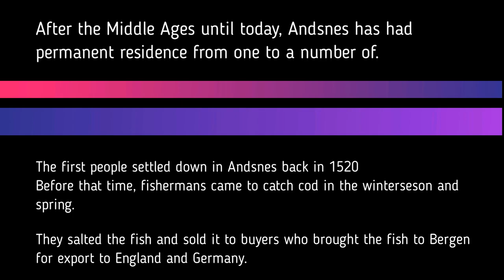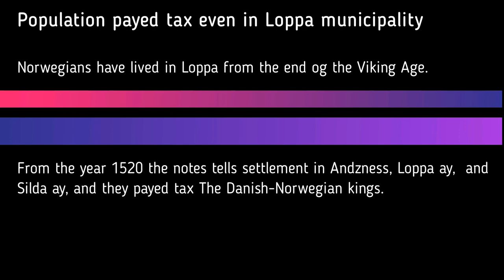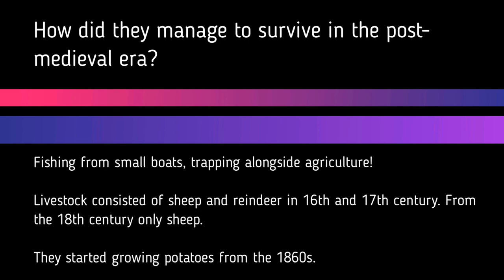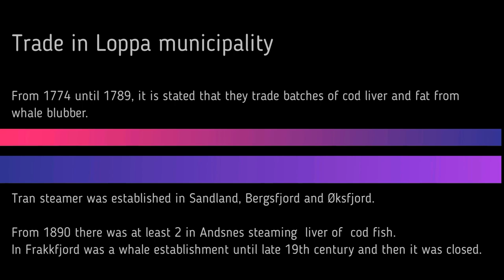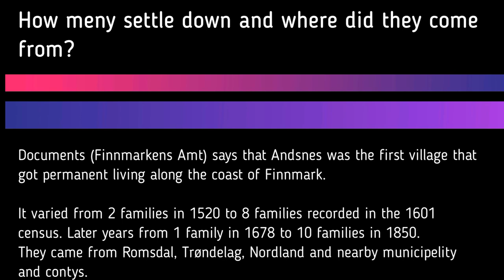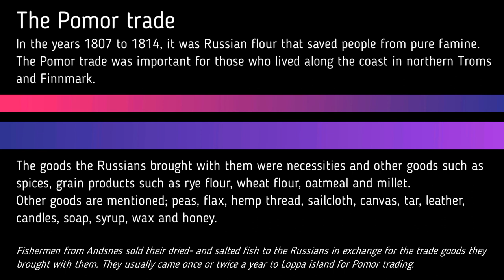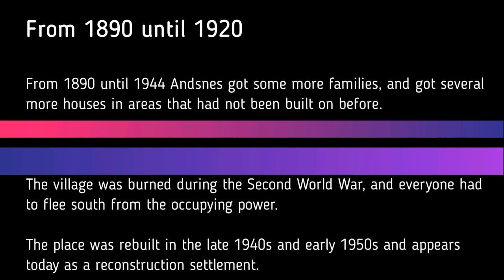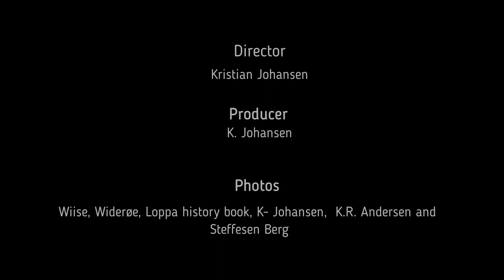Andsnes in the municipality of Loppa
Created with Movavi Video.
A short story of Andsnes from 1520 until 1910
Editor